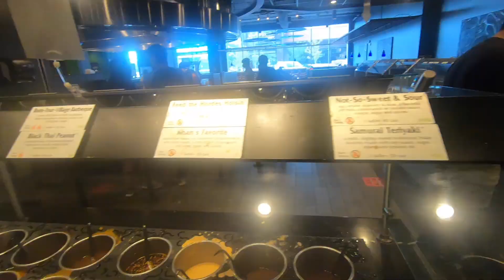Mallu eats at American restaurant | USA | Kerala | SYN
Ever been to a Mongolian restaurant? NO? Planning on going to one? Watch this video to know what to order :P

And if you are reading this, you should go tell your mother you love her and appreciate her for all the sacrifices she has made and the love that she has given you till date. Also, know that you are loved and you are doing your best in this world.

Oh got too emotional there didn't we? :P Its okay :P Once in a while no :P

Title of the songs: “Sky,” “I Like Pizza Steve,” and “Ride It Like You Mean It”